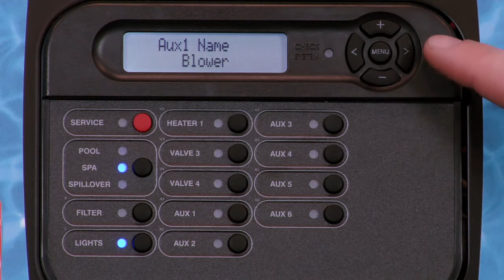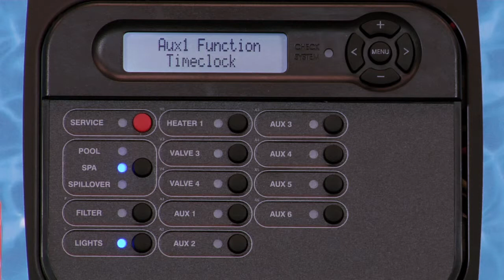ProLogic: Auxiliary Configuration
Hayward Pool Products' Pro Logic auxiliary input configuration.